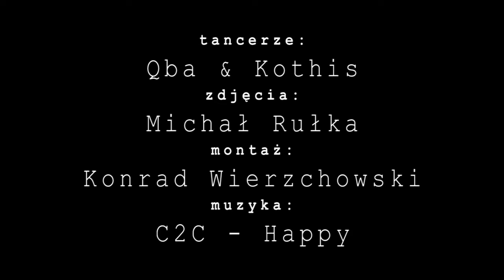Cziken Prodakszyn - C2C - Happy || short music video